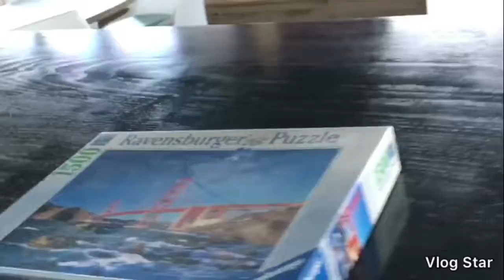Work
Top Floor of work.